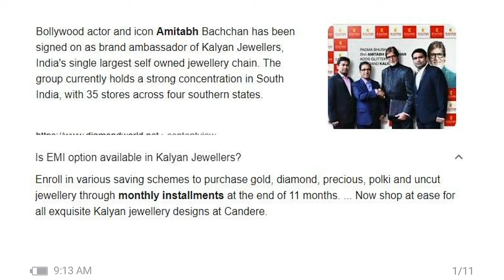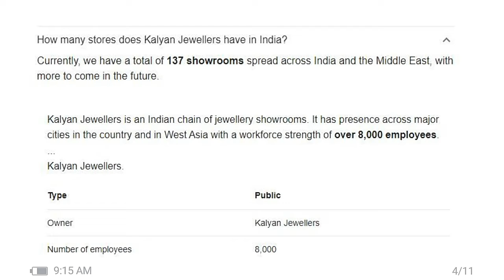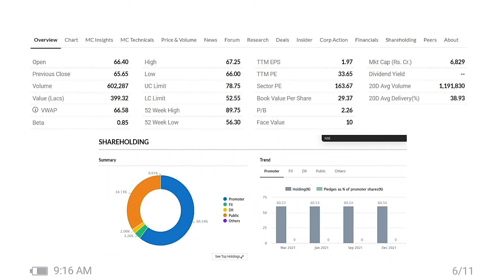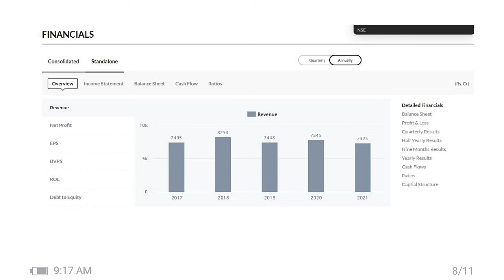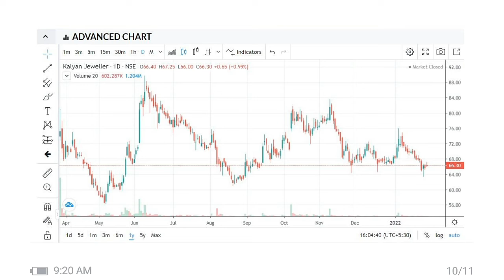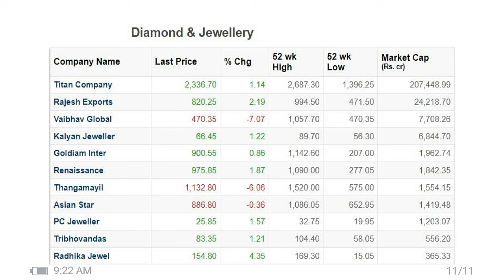Future Ka Titan Amitabh Bachchan Rakesh jhunjhunwala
Currently this share  is on fair price you can invest in this share now this is available on attractive price in future hundred percent you will get handsome written in the share you can add small quantity in your portfolio every deep you can add some quantity in your portal this company will expand in future definitely

lapse or insufficiency in preparing this report. However, no representations or warranties are made (express or implied) as to the reliability accuracy, or completeness of such information. Invest Today ( YouTube Channel) cannot be held liable for the contents of this report or for any action taken on its basis.

The recommendations are only based upon some technical and fundamental analysis. Buyers are advised to check for sufficient information or tools to see that these stock/mutual fund prices may or may not rise. Please consult your financial advisor before investing. The Invest Today(Youtube Channel) or the creator of this file is not responsible for any loss.
This content is for study purpose only.

The offers mentioned next to the account opening is as of the date of release of the video & may change with time.